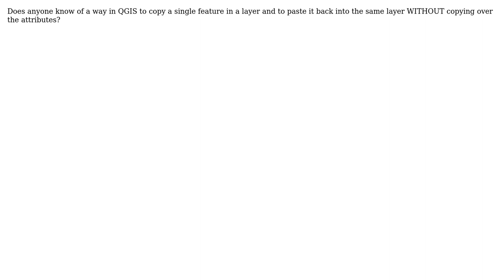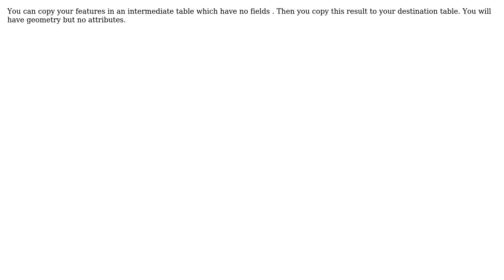GIS: Copying/pasting feature geometry only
With thanks & praise to God, and with thanks to the many people who have made this project possible! | Content (except music & images) licensed under CC BY-SA | Music | Images & others | With thanks to user underdark user JamesD user GeoGyro and the Stack Exchange Network Trademarks are property of their respective owners. You are responsible for your own actions.